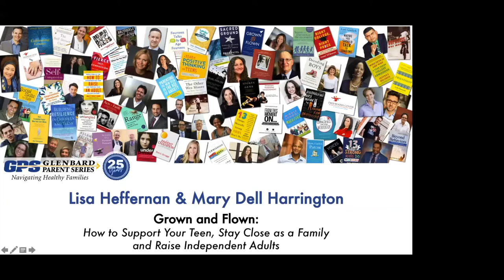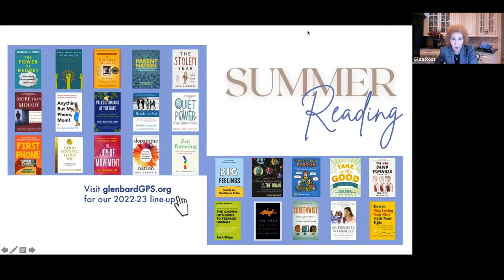Grown and Flown: Support Your Teen and Raise an Independent Adult with Heffernan & Harrington 5-3-22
How do we stay close as a family as our lives move apart?
Lisa Heffernan's and Mary Dell Harrington’s presentation is based on their book, "Grown and Flown: How to Support Your Teen, Stay Close as a Family, and Raise Independent Adults," and they offer support and perspective on parenting and launching teens and young adults.

Research confirms that the role parents play in the later part of their children’s lives—from the final days of childhood through early adulthood—is as important as any other life stage. Growing teens needs us to respect their privacy, but that can leave us feeling isolated and left out. As the college years loom, kids are constantly changing and how we parent them must change, too.

Lisa Heffernan and Mary Dell Harrington started the online community “Grown and Flown” seven years ago out of necessity. They were parenting teens themselves and often felt isolated with their problems. Unmoored from the close-knit baby and early childhood parenting groups and play date interactions, they discovered the teen and young-adult parenting years were conspicuously devoid of resources and community. Today, Grown and Flown is recognized as the #1 website and online community for parents of teens, college students, and young adults, with content that is updated daily with contributions from 500 writers that include parents, experts, physicians, student advisors, psychologists, and educators.

**ALL ARE WELCOME TO OUR MANY VIRTUAL EVENTS.**
Visit our webpage to see upcoming speakers or view the brochure for the current school year

The Glenbard Parent Series (GPS): Navigating Healthy Families is an educational consortium dedicated to presenting distinguished, relevant, high-profile authors, clinicians and educators who share their research-based knowledge and practical wisdom. Our mission is to enhance the positive development, resilience and wellbeing of all students and families by building relationships, coping strategies, healthy habits and responsible decision-making skills. All caregivers and students are welcome to these free, now virtual, conversations as we engage with experts about opportunities and issues all families face.